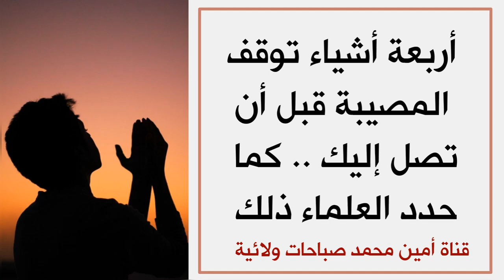٤ أشياء توقف المصيبة قبل أن تصل إليك .. حددها العلماء